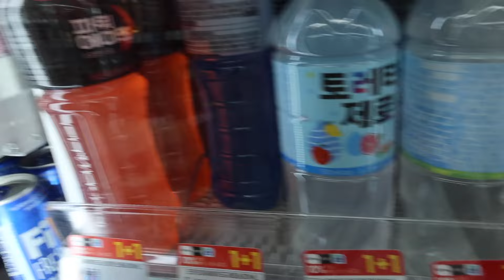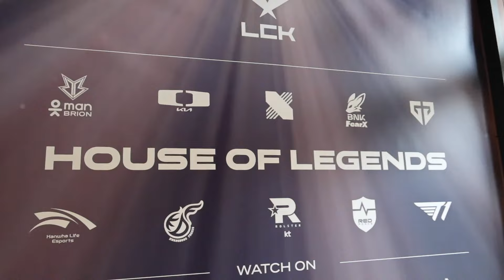Korea's redemption arc.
check them out for music promotion/distribution